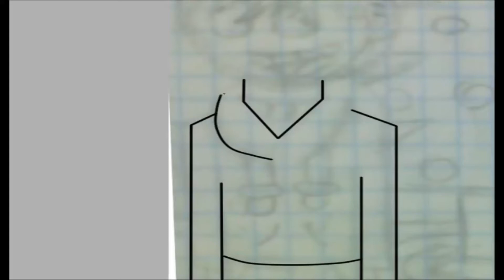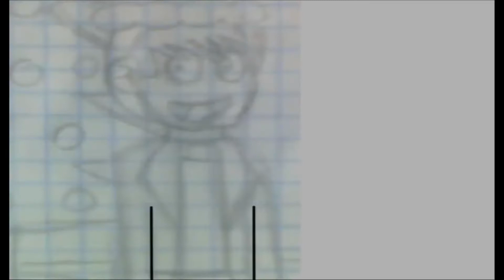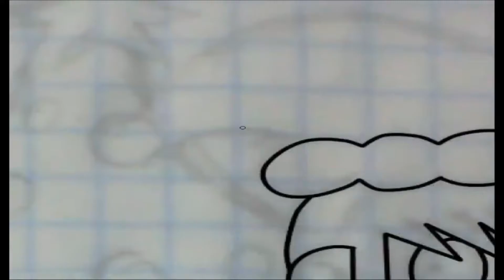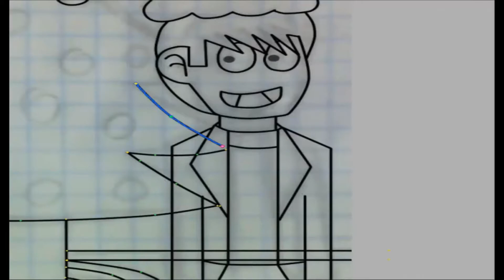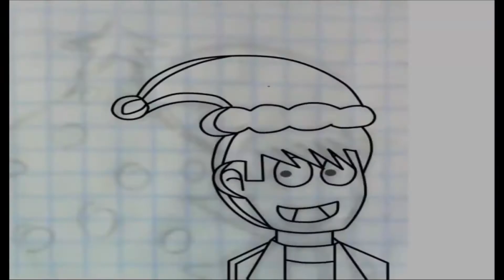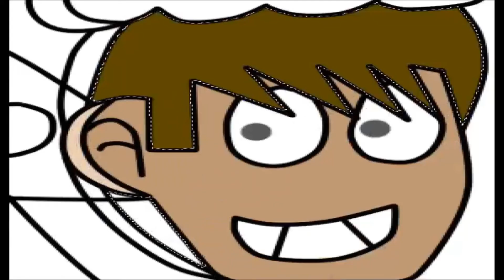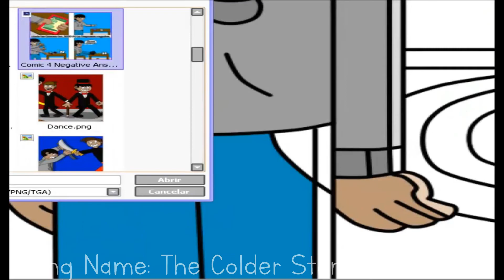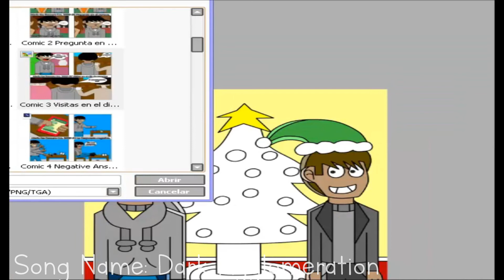SpeedPaint Merry Chrismas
Hello boys and girls Mario ice Romero here.
This time I bring you a speedpaint of a drawing that I made for Christmas but I also wanted to make a speedpaint, since it may be the last video of this year, and then nothing.
I WISH YOU A MERRY CHRISTMAS AND HAPPY HOLIDAYS